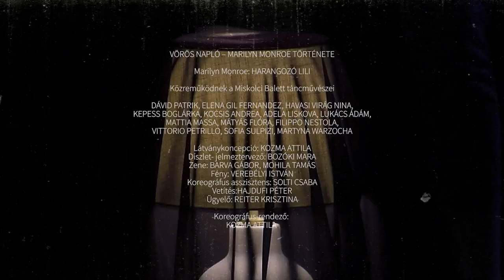Vörös napló - Marilyn Monroe története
Miskolci Nemzeti Színház
Bemutató: 2023. március 25.